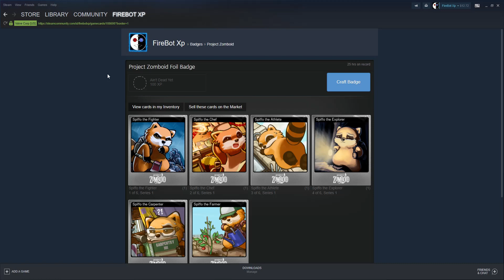Project Zomboid | Crafting the foil badge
I just started to play Project Zomboid, and i loved it :)